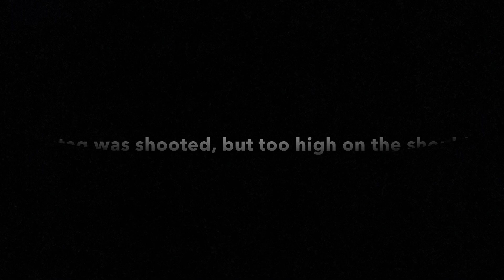Red deer Hunting Trip (New Caledonia to Australia)